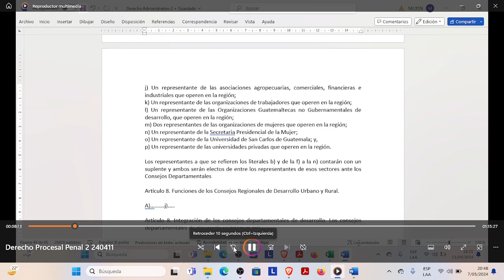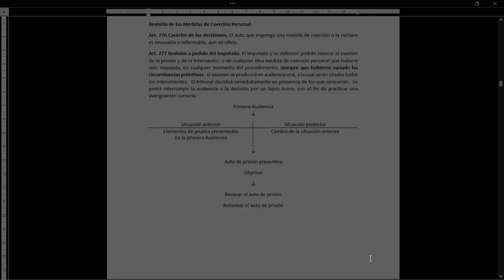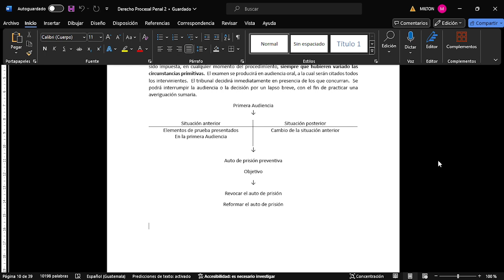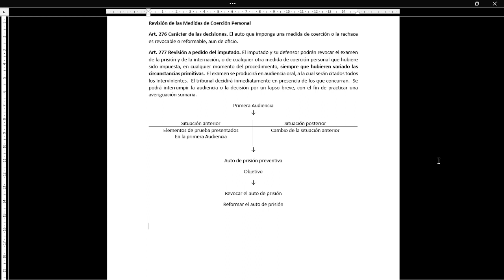Derecho Procesal Penal 2 240411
Audiencia de revisión de medidas de coerción